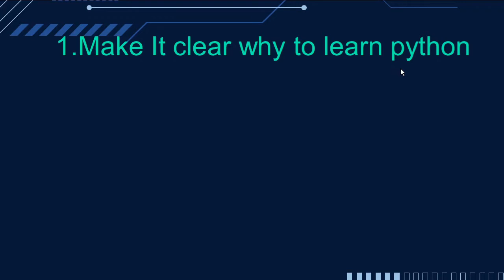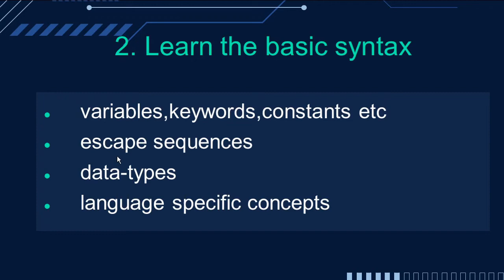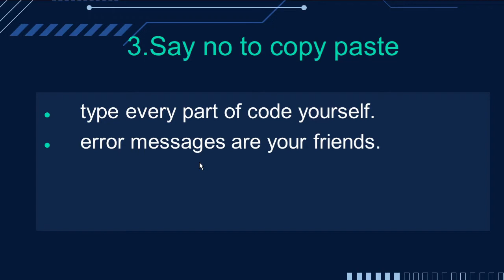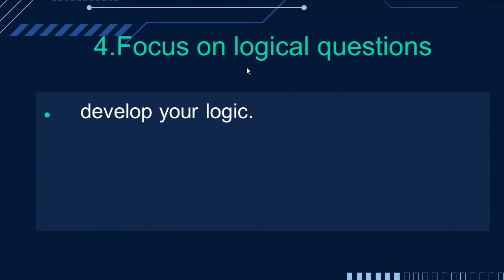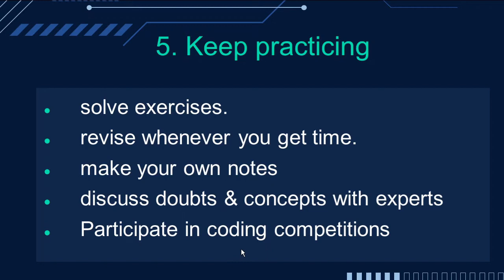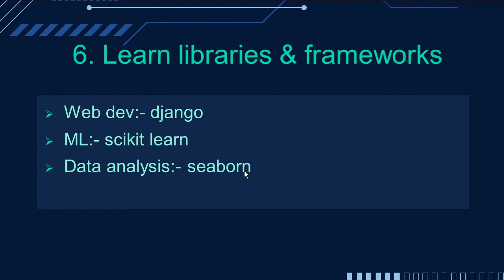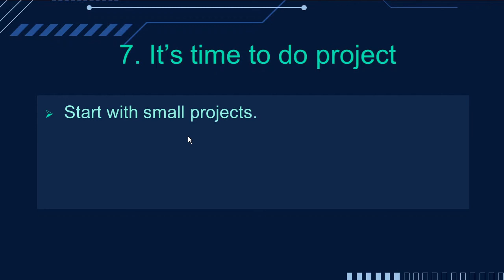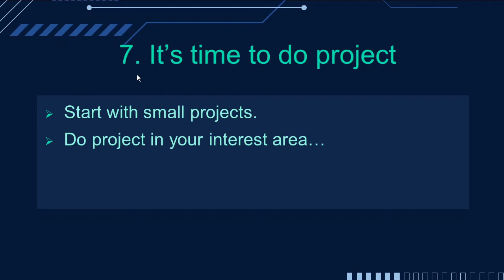How to Become Python Programmer|Python Programming Tips|Python Programming Tips in Hindi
How to Become Python Programmer|Python Programming Tips|Python Programming
    This video is part of basics of programming tutorials,in this video, i have explained 7 pro tips for becoming python programmer. Follow these tips and become python programmer...
1) tips to learn python programming
2) Do's and Don'ts for learning python programming

Hello guys,welcome to code-yug to build your computer science skills.Here,you will learn  programming tutorials and computer science tutorials from basics to advanced.

creator:-
shantanu kejkar